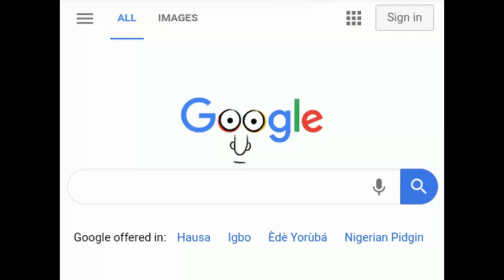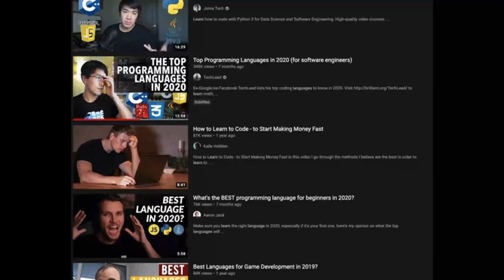The Dark Side of Learning to Code (No One Talks About This)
Learning to code sounds exciting until reality hits you like a bug at 2 AM.

In this video, I’m breaking down 20 BRUTALLY honest truths I wish someone told me before I started programming. Whether you're stuck in tutorial hell, battling imposter syndrome, or just confused AF by Git you're not alone.

If you're new to coding or thinking of quitting, this video is your survival guide.

📌 What you'll learn:
• The hidden struggles behind every coding journey
• Why most beginners feel lost and how to stay focused
• How to avoid burnout, imposter syndrome, and tutorial traps
• The mindset shift that separates devs who quit vs those who grow

👨‍💻 Made for self-taught devs, coding bootcamp students, or literally anyone Googling “how to learn JavaScript.”

👇 COMMENT: Which of these truths hit you the hardest?